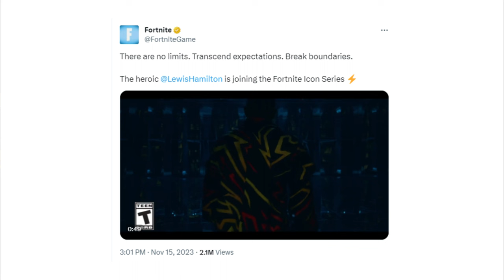Fortnite Lewis Hamilton Skin Icon Series Trailer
Racing Icon LEWIS HAMILTON Is Joining The Fortnite Icon Series!